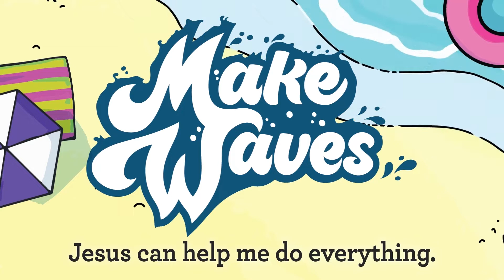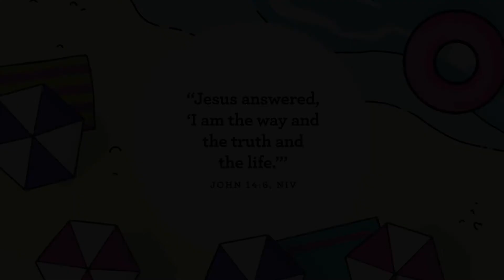Make Waves Week 3: Preschool Lesson